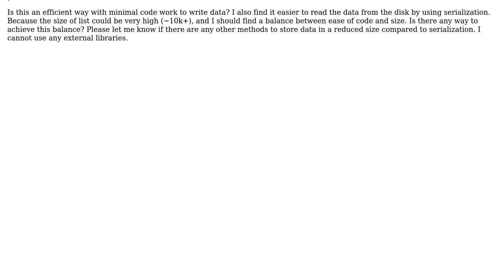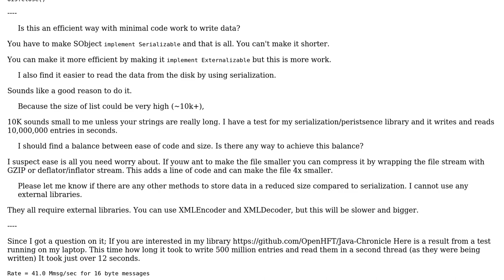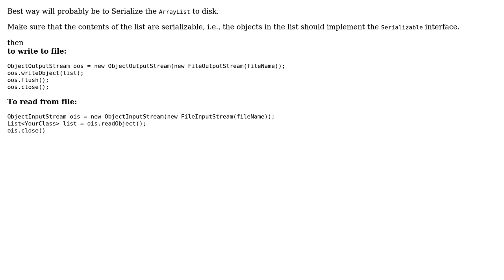Best way to store a huge list of Objects to disk in java (2 Solutions!!)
Best way to store a huge list of Objects to disk in java

With thanks & praise to God, and with thanks to the many people who have made this project possible! | Content (except music & images) licensed under CC BY-SA | Music | Images & others | With thanks to user Peter Lawrey user NEO and the Stack Exchange Network Trademarks are property of their respective owners. You are responsible for your own actions.